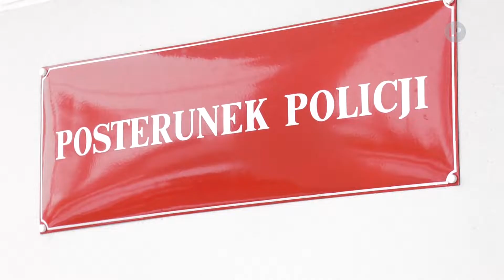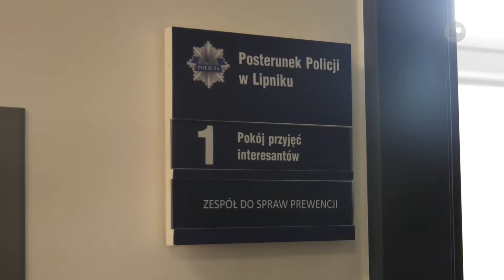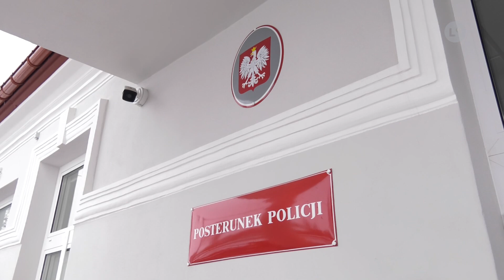Policja w Lipniku | LOKALNA.TV